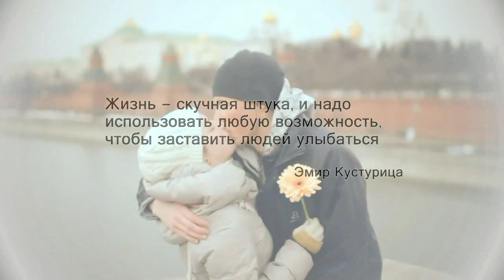Улыбка - авт. Андрей Новосёлов - Сергей Саса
От улыбки станет всем светлей